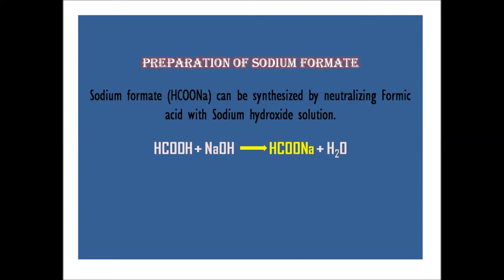Preparation & Properties of Sodium formate